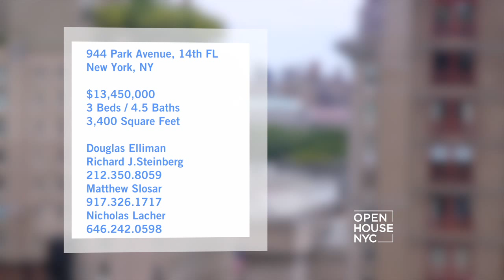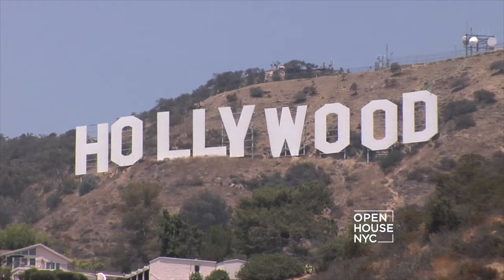The Hunt with Audrina Patridge Part 1 | Open House TV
Audrina Patridge is on a Bi-Coastal Hunt for a new Pad under 2.5 million Dollars. She turned to the Altman Brothers, from Bravo’s Million Dollar Listing LA to start to search. Should she stay a Cali girl? Or make the move to the Big Apple?